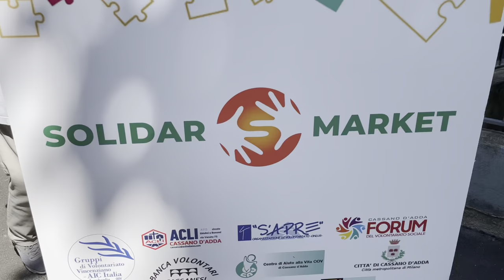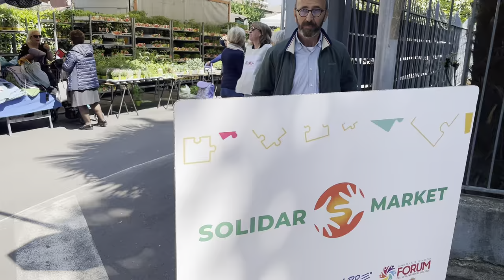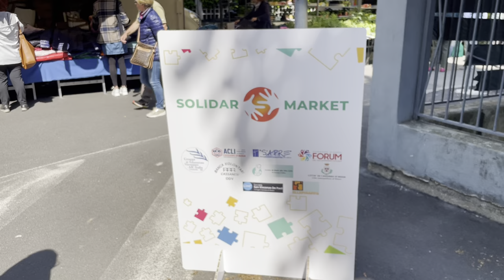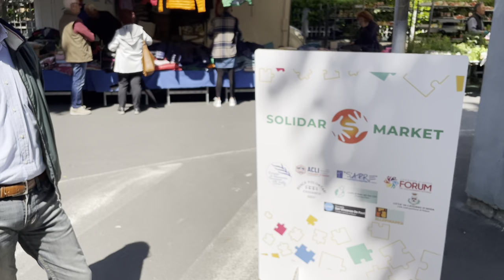SolidarMarket - Cassano D'Adda